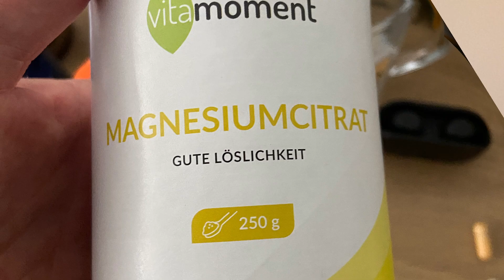A Magnézium Előnyei a Szív Egészségéhez, Teljesítményhez és Alváshoz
BIO

Célod az egészséges életmód elérésének lehetősége? Ne habozz, jelentkezz konzultációnkra! Az Epigenetikai Funkcionális Táplálkozás és Funkcionális Medicina terén örömmel segítek neked.

Az alábbi podcast tartalom és hozzá kapcsolódó anyagok kizárólag általános tájékoztatás célját szolgálják, és nem minősülnek orvosi vagy más szakmai egészségügyi szolgáltatások gyakorlásának, továbbá nem szolgálhatnak orvosi tanácsadásra sem. A tartalom nem teremt orvos-beteg kapcsolatot, és annak felhasználása és az ezzel kapcsolatos anyagok saját felelősségre történnek. A bemutatott tartalom semmilyen formában nem helyettesítheti a szakmai orvosi tanácsadást, diagnózist vagy kezelést.

Ez a tartalom kizárólag Csaba Nagy véleményét tükrözi, és tájékoztatási és oktatási célokat szolgál. Nem szándékozik orvosi tanácsadást nyújtani, és nem helyettesítheti az egyéni orvosi tanácsadást vagy kezelést. Minden felhasználót arra ösztönözünk, hogy konzultáljon saját orvosával vagy megfelelő egészségügyi szakemberekkel saját egészségügyi kérdéseivel kapcsolatban. Sem Csaba Nagy, sem a tartalom kiadója nem vállal felelősséget az oktatási tartalom következményeiért. Különösen azoknak, akik jelenleg receptre vagy vény nélkül kapható gyógyszereket szednek, ajánlott konzultálni orvosukkal a táplálkozás, kiegészítők vagy életmódváltások bevezetése előtt az itt közölt információk alapján.